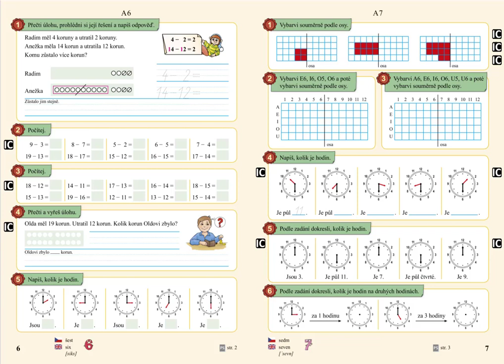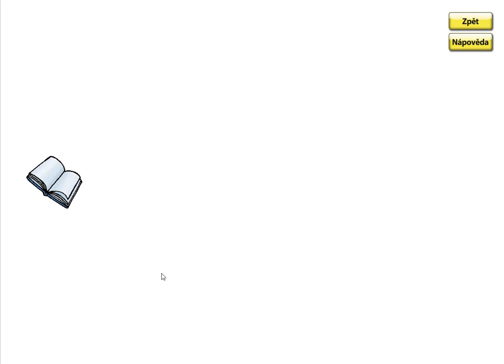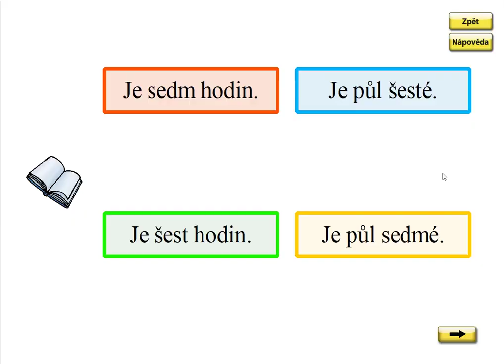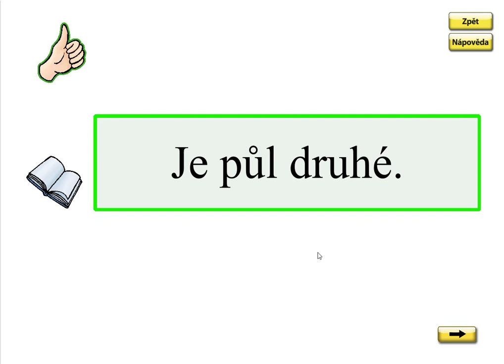Půl hodiny, MATÝSKOVA MATEMATIKA 4. DÍL - POČÍTÁME DO DVACETI, str. 7, cv.4